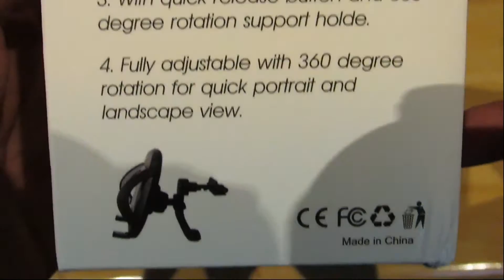Car Phone Holder, LESHP Car Mount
For iPhone 6S/6s Plus/6/6 Plus/5S/5C/SE, Galaxy Note 4/3, Galaxy S5 S6/ S6 Edge/S7/S8 Edge and Other Android Smart Phone